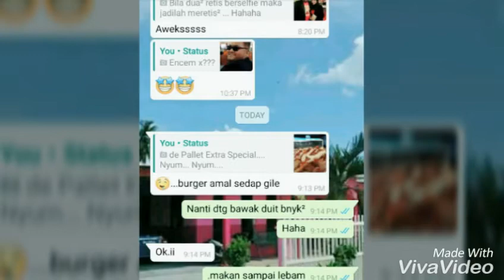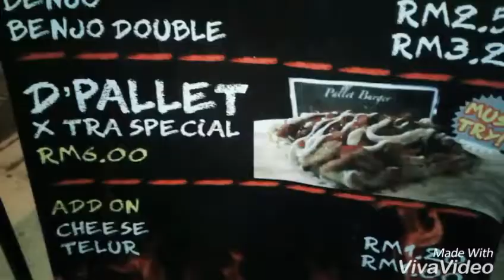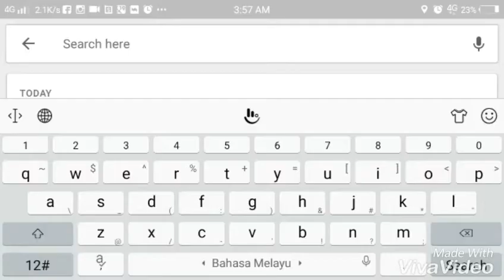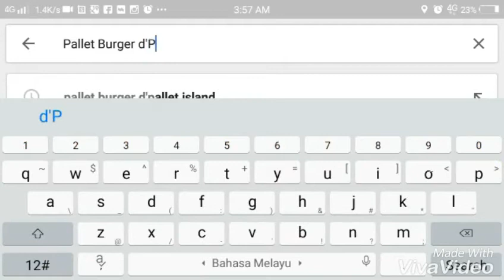Burger dari Pallet!? Kau makanlah! Viral di Whatsapp Malaysia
Burger Pallet d'Pallet Island
Bandar Puncak Alam

Visit insta dia kalau nak tengok @Palletburger

- Harga mampu milik
- Sedap (10/10) ikut tekak aku 😅
- 100% kenyang
- Halal
- X tra Special
- Whatsapp Viral

Selamat mencuba di hujung vid ni aku ada share dengan korang lokasi kedai Pallet Burger tu korang boleh try
Aku pun daoat tahu sebab whatsapp so nak tengok la sedap mana habis semua kawan aku cakap sedap apa lagi aku pegi la try.